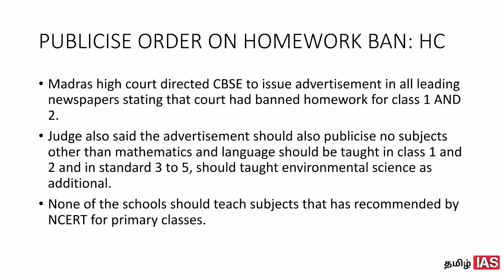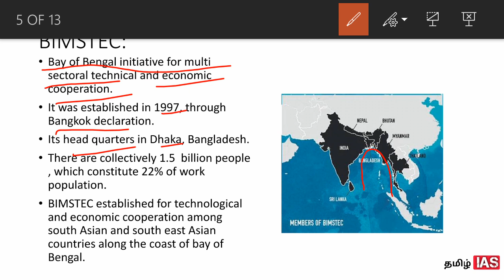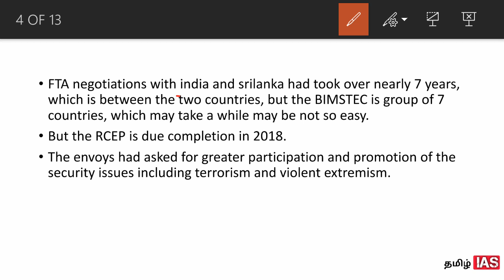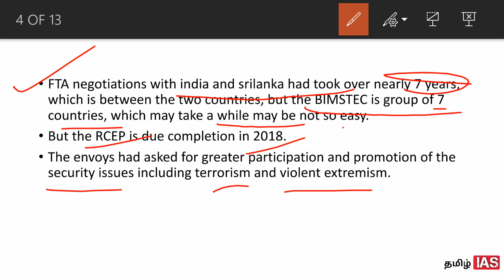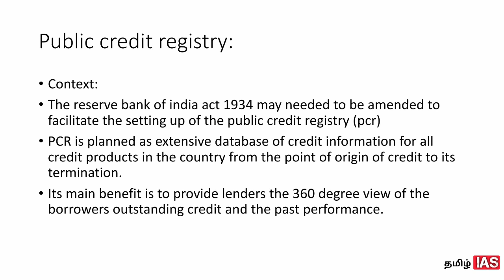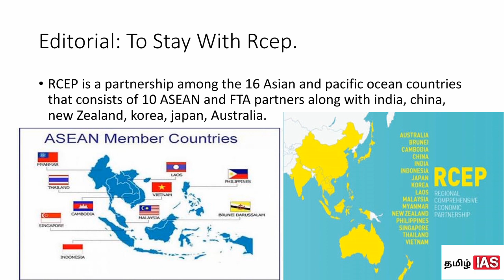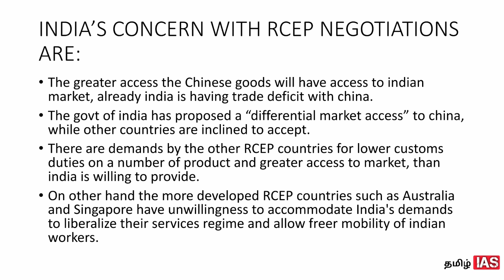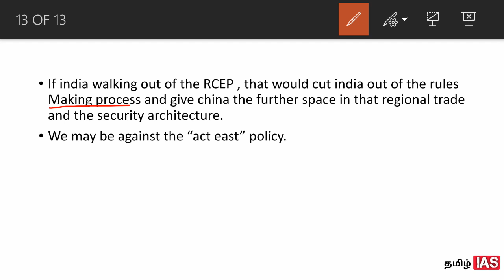21st august current affairs the hindu| In Tamil